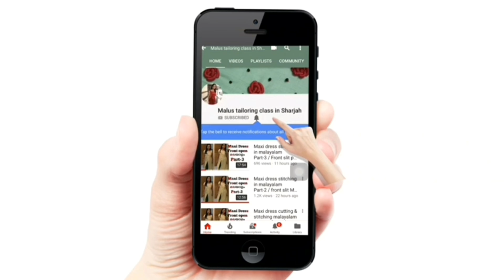നരച്ച മുടി കറുപ്പാകാൻ ഇതു ഒന്ന് തൊട്ടാൽ മതി, കാണു മാജിക്‌ / Natural Hair Dye for Hair Black